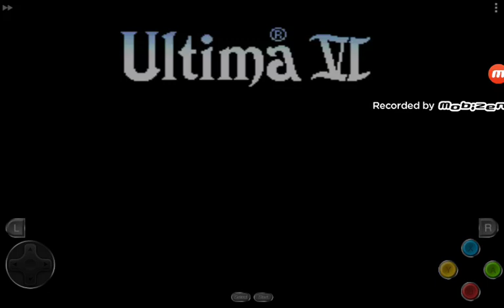Ultima 6 False Prophet intro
intro of game in collection